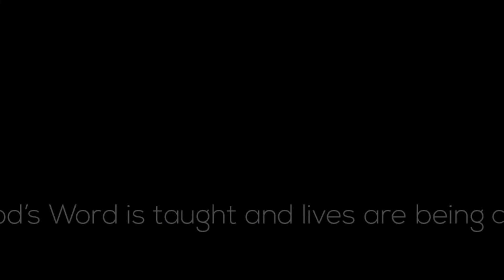Mark 8:22-26 What Do You See?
A Future & A Hope Devo- Today, what do you see? Do you see what Jesus sees or is everything colored with negative glasses? See what Jesus sees.